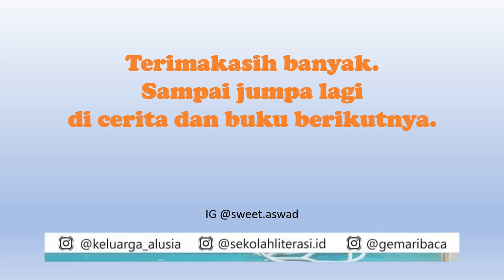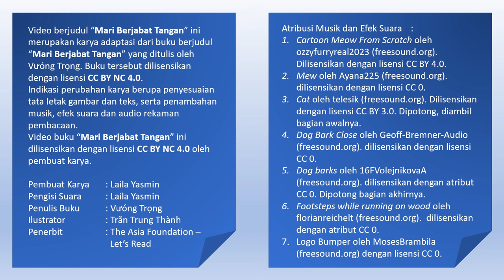Audio Book "Mari Berjabat Tangan" Gemari Baca | Let's Read Indonesia